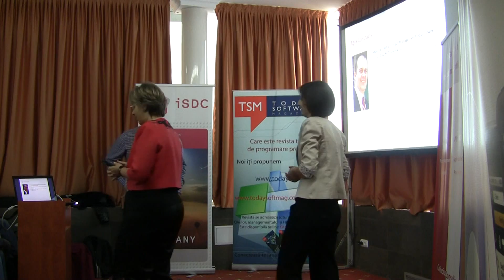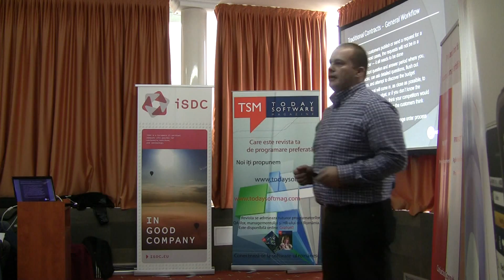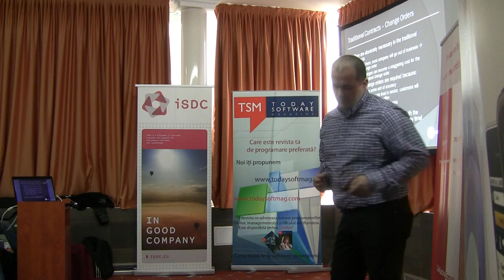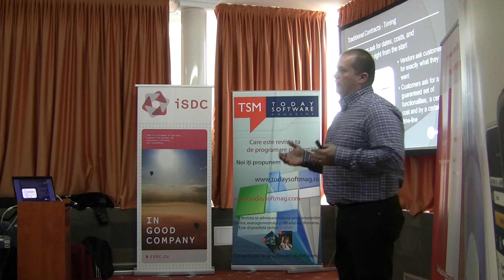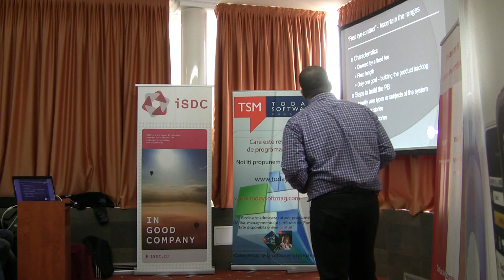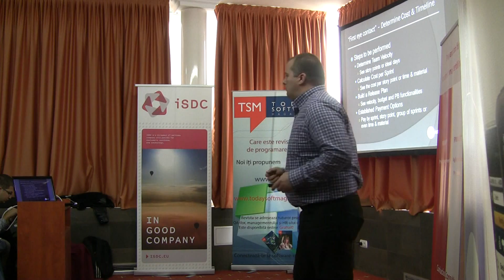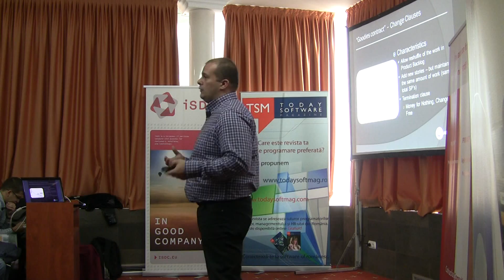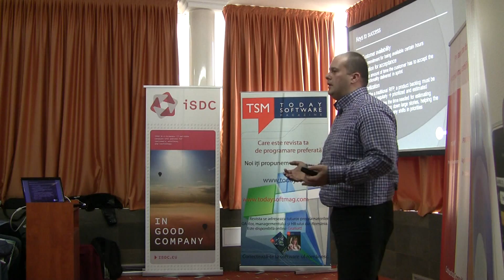Sebastian Botiș - Agile Contracts (Arobs)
Sebastian Botiș - Agile Contracts